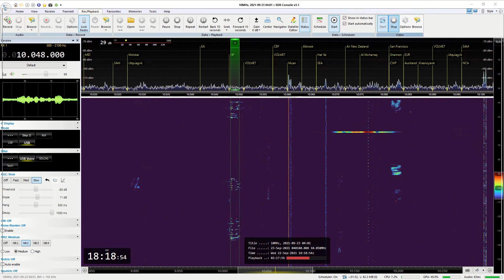FedEx 5852 talking to San Francisco on 10048kHz